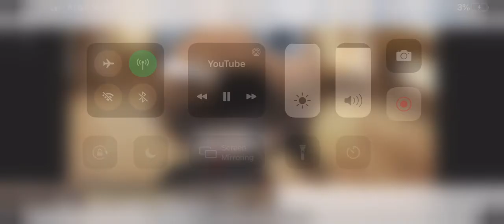Coon And Friends Ep. 2